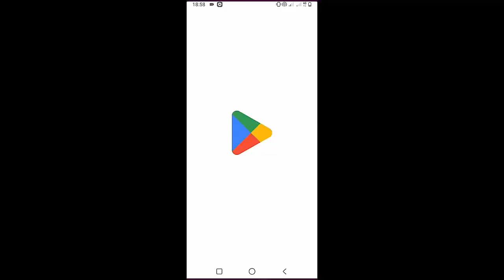Ashnikko - Worms | Guitar Tutorial